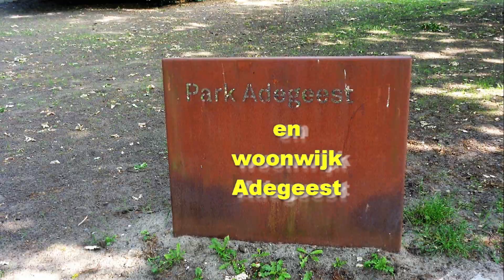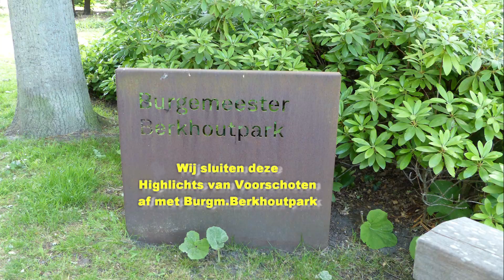the Highlights van Voorschoten movie Editor Frits Beunk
The Highlights van Voorschoten opnames zijn gemaakt in de zomer 2020 en het voorjaar van 2021. Hiermee sluit ik Voorschoten af. Editor Frits Beunk